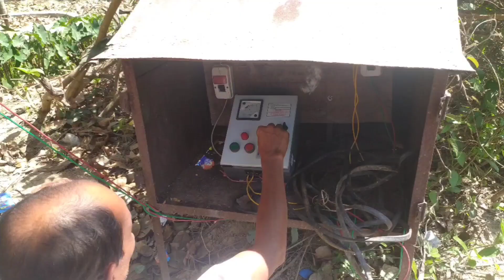Electric ni samung khalai mani || Kokborok kok bai blog video 2023 🤯😇